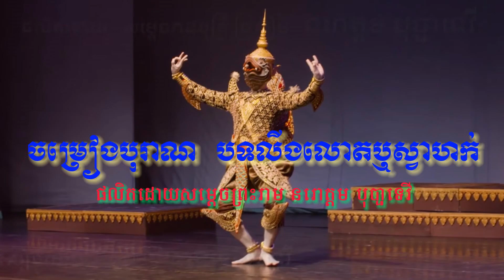បទស្វាហក់ឬលីងលោត-ចម្រៀងបុរាណ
ចម្រៀងនេះ ត្រូវបានដកស្រង់ចេញពីល្ខោនព្រះរាជទ្រព្យទម្រង់១០០ឆ្នាំ រឿងព្រះនាងវឌ្ឍនាទេវី ដែលផលិតដោយសម្ដេចព្រះរាជបុត្រីព្រះរាម បុប្ផា ទេវី ។